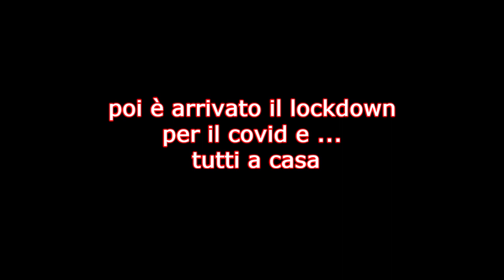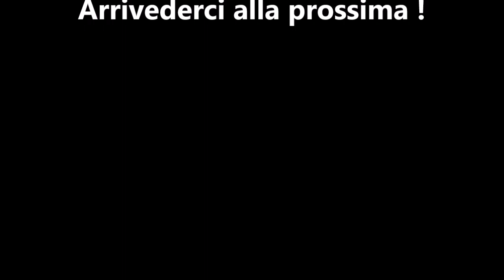Daun cian skirace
Il video dell'ultima e simpatica  uscita stagionale.
Con la scusa di una garetta sprint, siamo andati alla scoperta di Daun cian (un maggengo sconosciuto ai più) tra l'altro in una zona molto soleggiata solitamente con poca neve.
I nostri giovani atleti, accompagnatori e genitori hanno passato una bella giornata all'aria aperta.
Pochi giorno dopo è arrivato il lockdown e la fine della stagione.